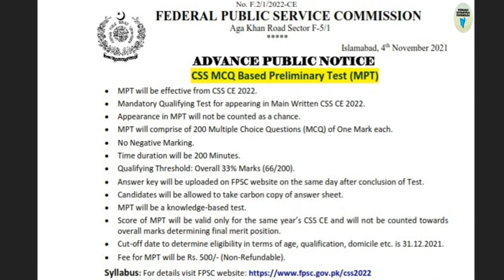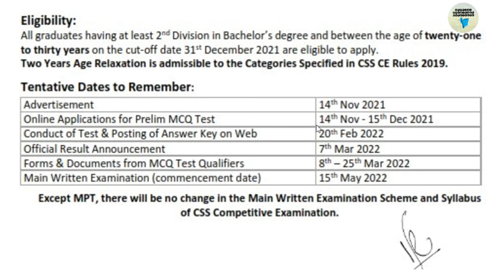What is CSS Screening test? | CSS Screening test 2023 | CSS Screening test FPSC | CSS MPT 2023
FPSC has recently announced CSS screening test news. Not only FPSC has broken the news in a CSS screening test notification, but also announced the CSS screening test date. For the competitive exam (CSS 2022), FPSC has planned to take the CSS screening test 2022 as a preliminary exam before the major CSS exam.

For those who are on the way to CSS preparation here are links to our Twitter, Facebook group and Instagram profile. Here you can find important study material to download.

Page👉